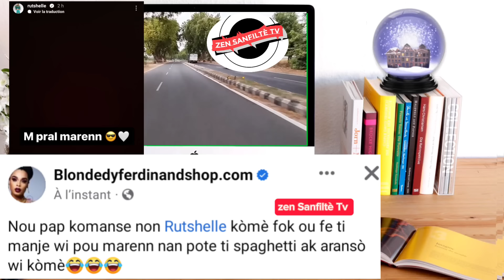Rutshelle Guillaume debake lakay Blondedy Ferdinand bay Gwo suprise blondedy kriye waww ❤️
Blondedy Ferdinand ansent pou Dperfect
Blondedy FT Wendyyy piwo
Rutshelle Guillaume
blondedy ansent
fednaelle François
Fedna François
live zen
zen Facebook
machann zen Haiti
rutshelle Guillaume
k-lezo Ninie kologèt
Mamina Gmax
bedjine k-dilak
Shassy dibango dibanga
pè Jojo
guywewe
zen pete
theriel Thelus
Jhon Colen Morvan
Izo vilaj de dye
bourik thelatalay
manzè carole
Claoumedia
Peterson Tv
loudie news
Rebecca Tv
Nouvèl Ayiti